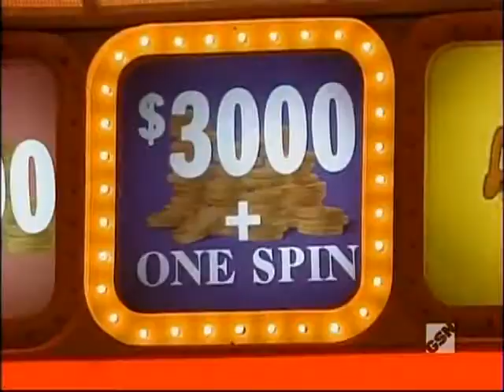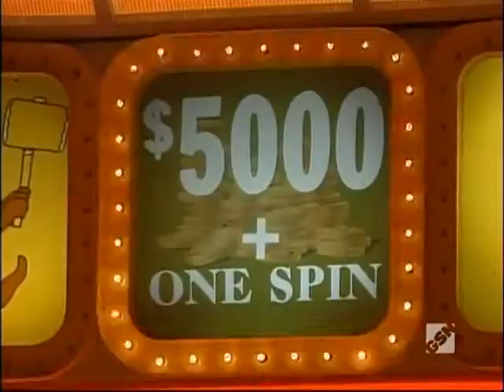Press Your Luck #310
Episode 310
Cindy/Troy/Kate